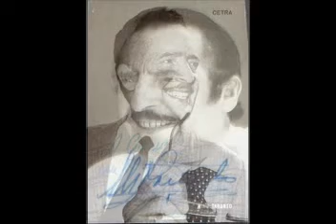A San Francisco - Nino Taranto Poesia di S Di Giacomo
S.Di Giacomo